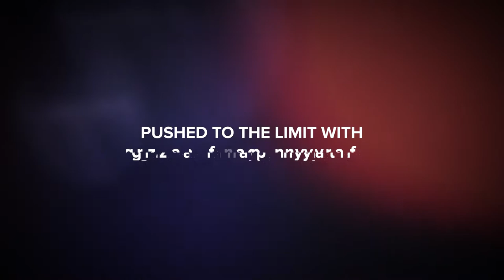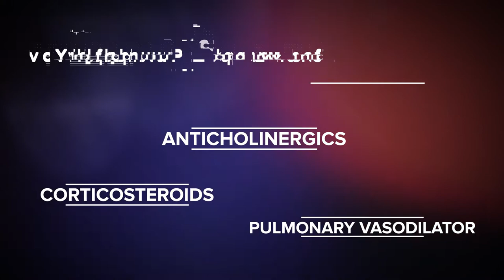RighT Now Music Video - AARC Congress 2019